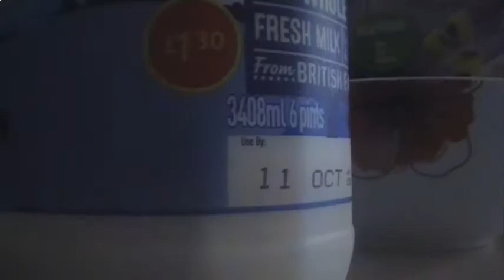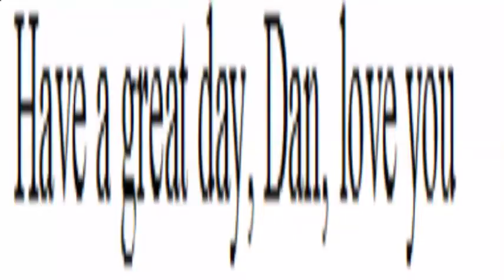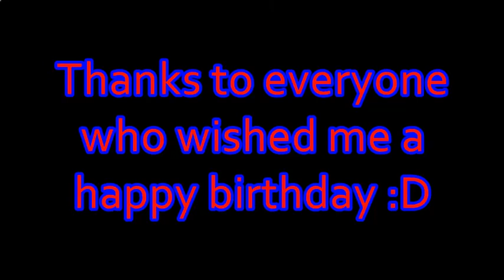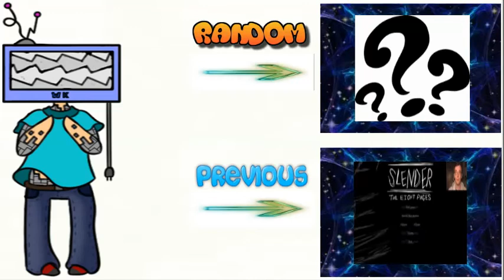What I Do On My Birthday!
Yes guys, today is my birthday! :D Wooh, party!!! Or not, seeing as this is what I do on my birthday :D Anyway, Enjoy :D